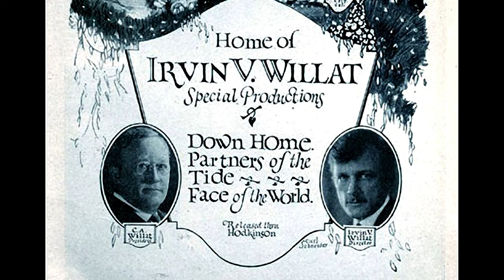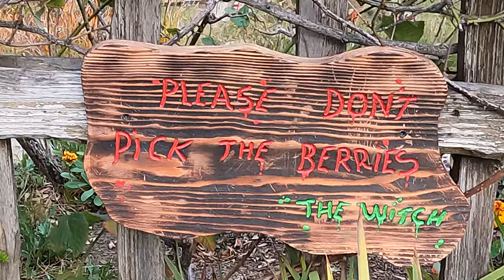There's a Witch's House in Beverly Hills???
The Spadena House in Beverly Hills is often called the Witch’s House or the Hansel & Gretel House.  It was used as the Witch’s house in the silent movie Hansel & Gretel in the 1920’s.  But now, it’s a private residence in Beverly Hills.

PHOTOS
By Unknown author - Motion Picture News, May 28, 1921, Public Domain,
By Unknown photographer - Screenland (Nov. 1920) at the Internet Archive, Public Domain,